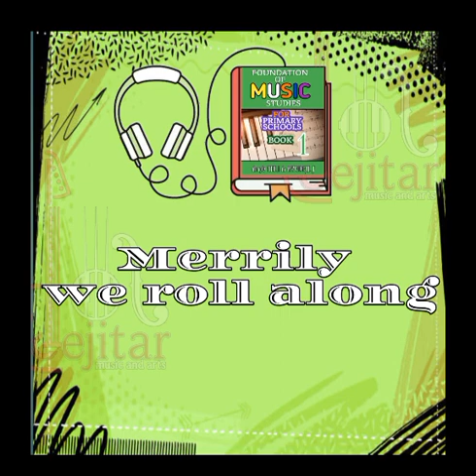Foundation of music studies Book1 chapter 18